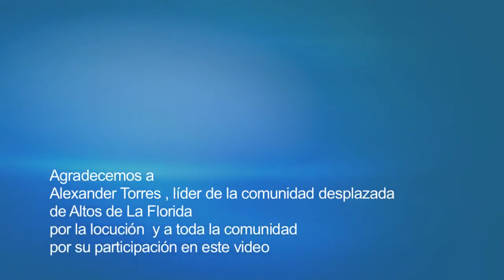Construyendo Soluciones Sostenibles en Soacha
La alianza PNUD-ACNUR viene trabajando un programa de “Construyendo Soluciones Sostenibles” TSI Colombia en Soacha, promoviendo un proceso de integración local urbana en Altos de la Florida (comuna 6) y en Altos de Cazucá (Comuna 4).